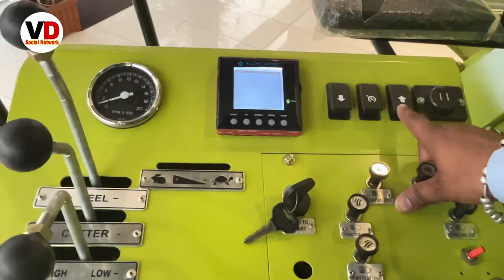Vishal 435 + Ashok leyland Engine technical information || New Model 2024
Vishal 435 + Ashok leyland Engine technical